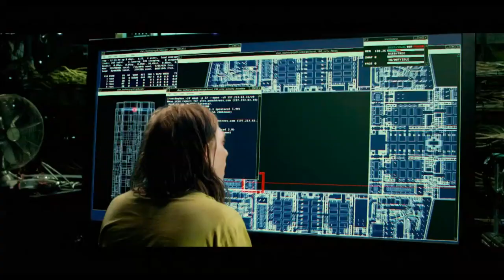Dredd Trailer Oficial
120 anos no futuro, Dredd é um vigilante que trabalha como juiz. Contudo, nessa realidade ultra-violenta, o juiz acumula os cargos de polícia, juiz, júri e executor (quando necessário). Dredd é o mais temido pelos bandidos e mais respeitado entre os juízes, que mantêm a ordem na megalópole Mega City One.